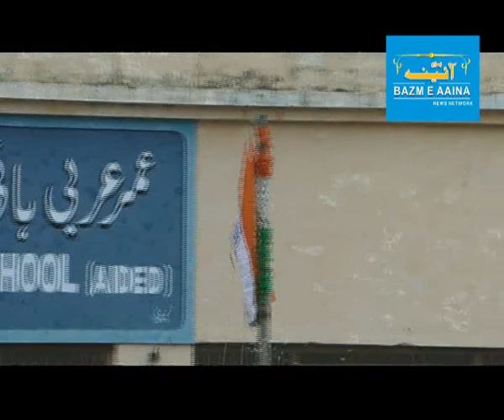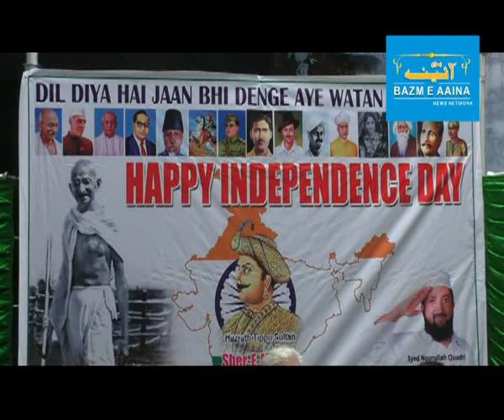72nd Independence day Celebration at Kurnool I BAZM E AAINA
72nd Independence day Celebration at Kurnool minority Institutional